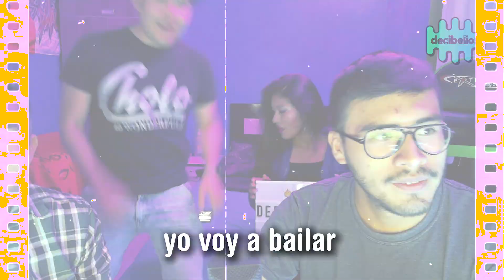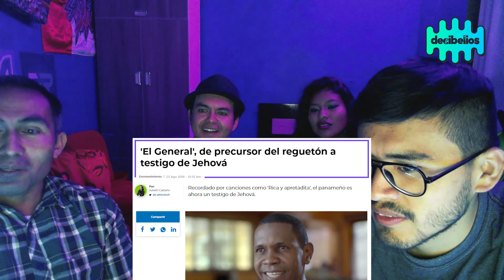La Música Antigua vs. Actual (90's y 2000's) | decibelios ft. César y Lucero ep. 15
Nuevos episodios cada domingo.

Además nos pueden ver en Melodia Tv Canal 49 (Señal Abierta) y en GoldTV (señal de Cable) en los 49.5 📺 Los Sábados y Domingos a las 7pm 🛸